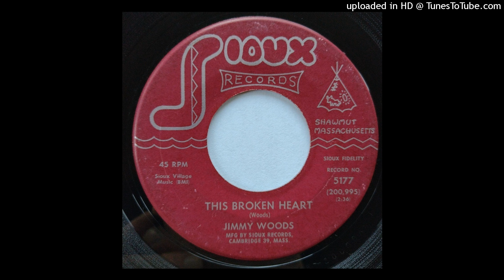Jimmy Woods - This Broken Heart b/w I'll Be All Right Alone [Sioux, country, Shawmut, Massacheusetts